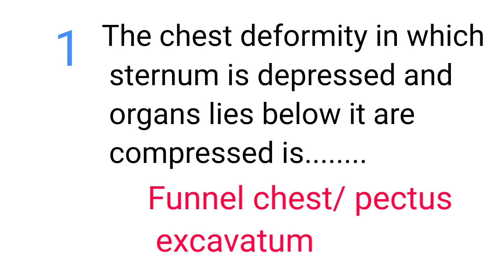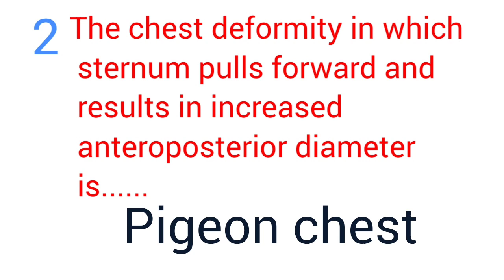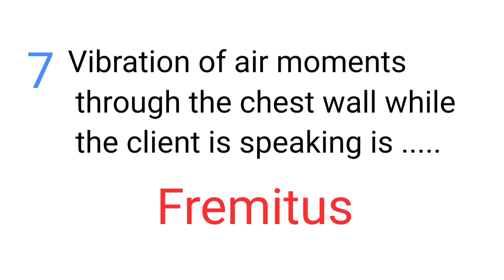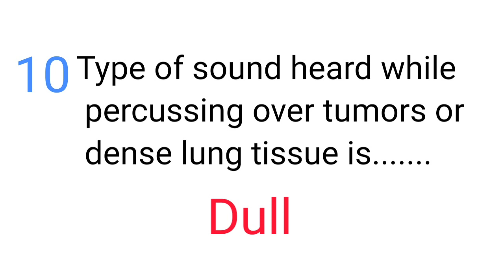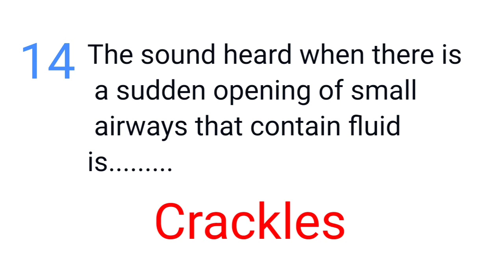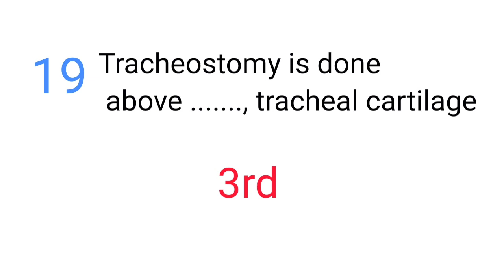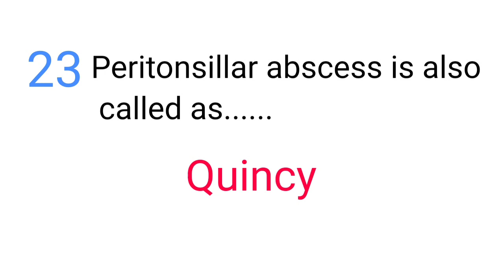Kerala PSC Nursing questions, Medical Surgical Nursing Part-3. Respiratory system Questions